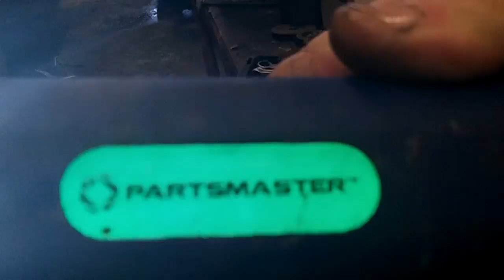Mental Marv Models The Latest In Garage Fashion